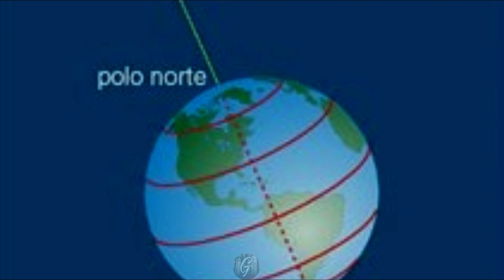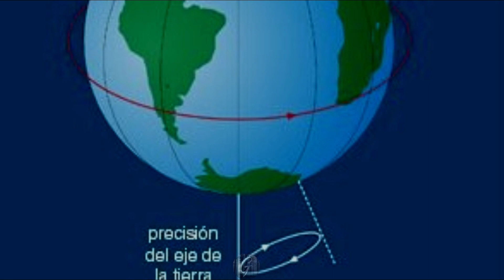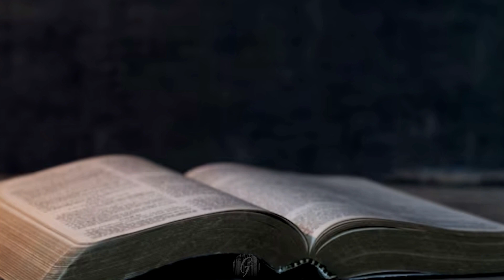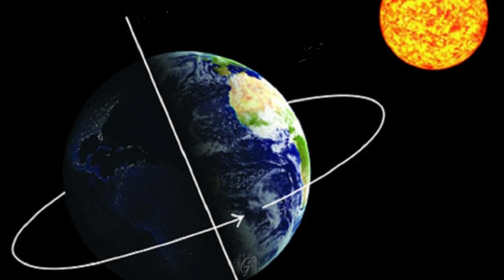El tiempo está pasando cada vez mas rápido